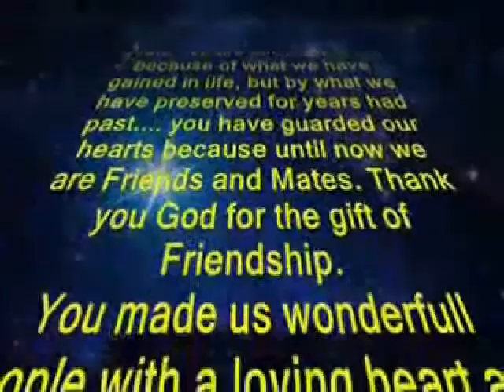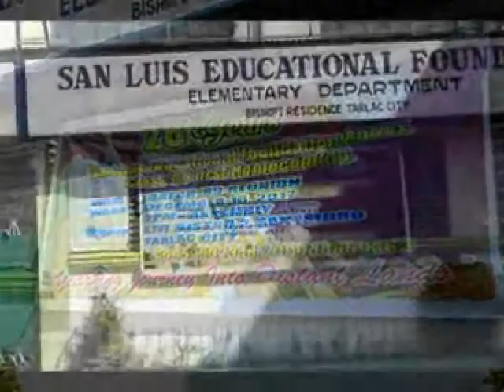Class reunion, San Luis Educational Foundation Batch 89 Tarlac City part 2 of 3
Roland Galinato SLEF Annex Batch 89
San Luis Educational Foundation Annex Batch '89 Class reunion tarlac city philippines